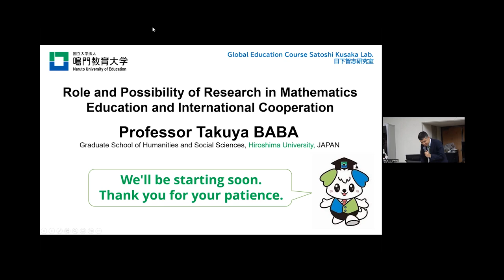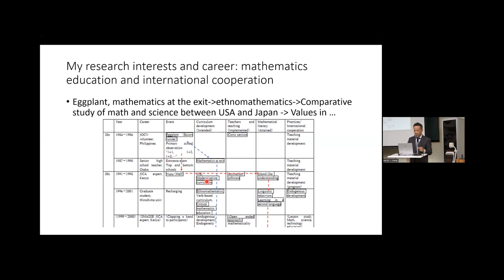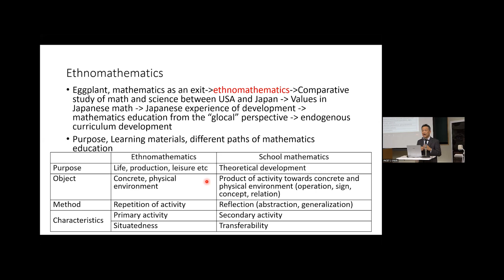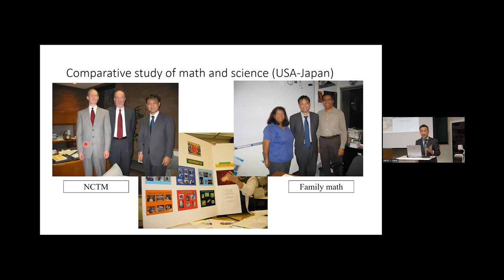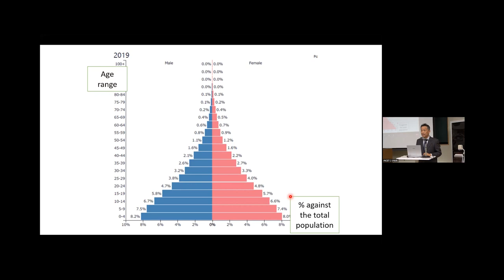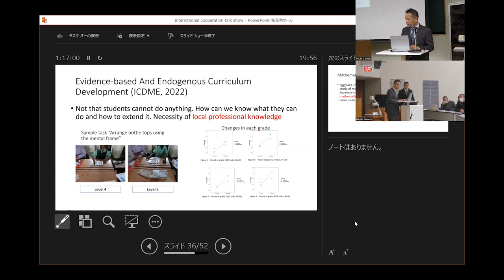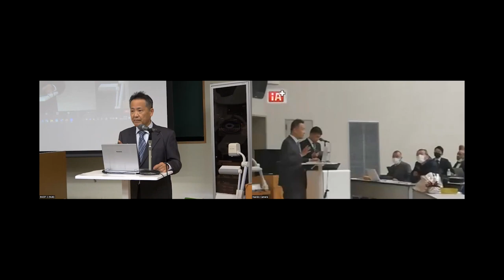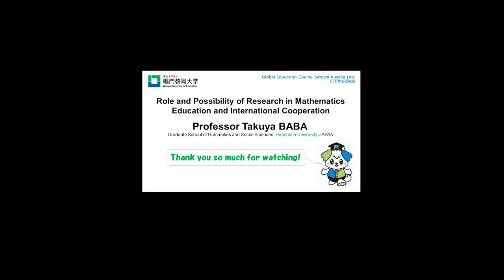Special Lecture by Professor Takuya BABA, Hiroshima University (特別講義: 馬場卓也教授, 広島大学)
Being engaged with international cooperation in mathematics education since 1984, this presentation reflects the points which have been encountered at different missions and stages. They include JICA volunteer teacher in the Philippines, mathematics teacher in Osaka, Japan, JICA expert in SMASSE project in Kenya, JICA sub-leader of JICA Bangladesh project, JICA expert in curriculum development in Zambia, PISA international subject expert, TALIS national expert, various invited lectures. It is important to make a step ahead to open a new possibility in intersection of mathematics education and international cooperation.